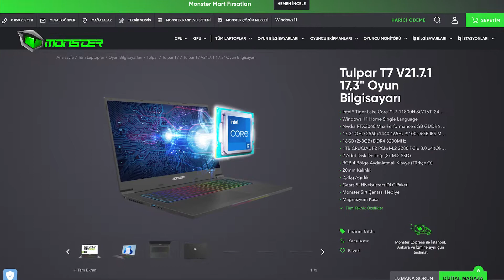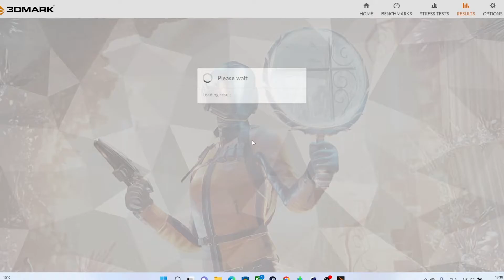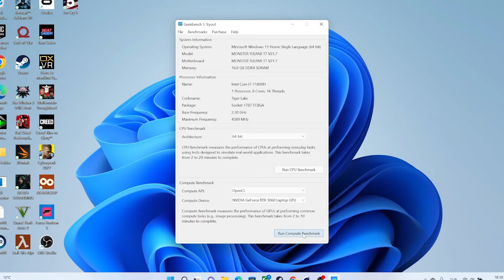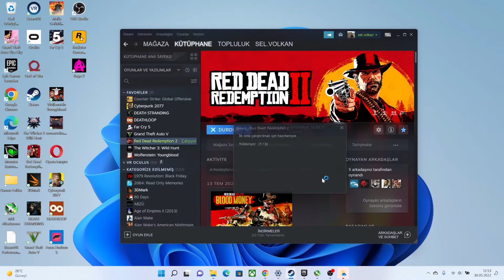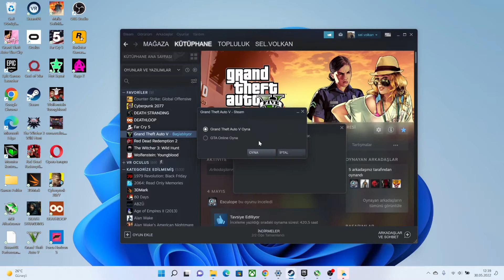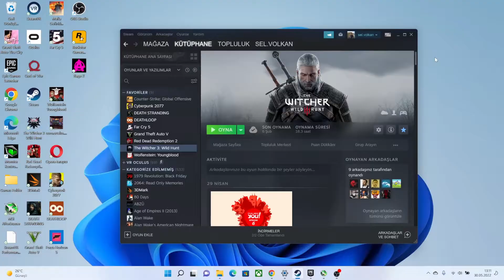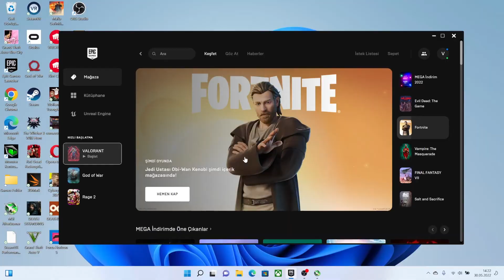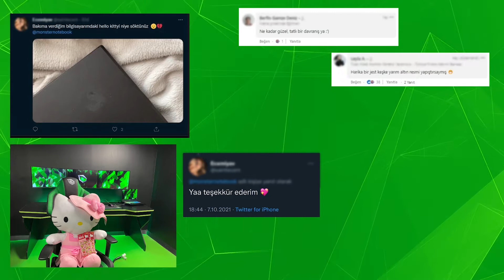İnceleme ve Oyun Performansı - Monster Tulpar T7 V21.7.1 17,3" Oyun Bilgisayarı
Bu videoda, Monster Tulpar T7 V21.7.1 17,3" Oyun Bilgisayarı detaylı incelemesini yapıyorum, oyun performansına yer veriyorum. God of War, Red Dead Redemption 2, The Witcher 3, GTA 5, Valorant ve Cyberpunk gibi oyunlarda yüksek ayarlarda alınan ortalama FPS değerlerini videomda bulabilirsiniz.

ÜRÜN TEKNİK ÖZELLİKLERİ:
- Intel® Tiger Lake Core™ i7-11800H 8C/16T; 24MB L3; 8GT/s; 2.3GHz & 4.6GHz; 45W; 10nm SuperFin
- Nvidia RTX3060 Max-Performance 6GB GDDR6 192-Bit
- 17,3" QHD 2560x1440 165Hz %100 sRGB IPS Mat LED Ekran
- 16GB (2x8GB) DDR4 3200MHz
- 1TB CRUCIAL P2 PCIe M.2 2280 PCIe 3.0 x4 (Okuma: 2400 MB/s - Yazma: 1800 MB/s)
- 2 Adet Disk Desteği (2x M.2 SSD)
- RGB 4 Bölge Aydınlatmalı Klavye (Türkçe Q)
- 20mm Kalınlık
- 2,3kg Ağırlık
- Gears 5: Hivebusters DLC Paketi
- Magnezyum Kasa

Bugün size yapacağınız teknoloji alışverişlerinde, satış sonrası hizmetin öneminden bahsedeceğim. Oynayamadığınız oyun olursa anında iade garantisi, ilk 30 gün ölü pixel garantisi, ömür boyu bakım garantisi, Ram & SSD gibi yükseltmeleri garanti kapsamı dışında kalmadan değiştirme gibi, sektörün kurallarını yeniden yazan çeşitli hizmetleri mevcut.

Aslında bu hizmetlerin temelinde müşteriyi merkeze alma stratejisi yatıyor. Tabii bu strateji üzerinden ilerleyince, müşteri lehine yazılı olmayan onlarca kural da var oluyor. Bu müşteri odaklılık ise sosyal medyada görebileceğimiz bir sürü mutlu insanın hikayesine dönüşüyor…

- Teknik serviste beresini kaybettiği için kendisine yeni bir bere ve Monster Notebook çantası hediye edilen Monster Notebook Kullanıcısı…
- Bakım için gönderilen ve çalıntı olduğu tespit edilen Monster Notebook’un, emniyet güçleri eşliğinde sahibine teslim edilmesi…
- Bakım sürecinde kullanıcının yapıştırdığı stickerların çıkartılması üzerine bir paket sticker ve dev peluş oyuncak ile geri dönüş yapılması…
- Ailesinin maddi zorlukları nedeniyle aldığı Monster Notebook’unu iade ederken, kutuya koyduğu mektup sonucu kullanıcıya ulaşarak kendisine ve kardeşine yeni Monster Notebook’lar gönderilmesi…

Gibi yüzlerce hikâyeye sosyal medyada rastlayabilirsiniz. Eğer bir Monster Notebook sahibiyseniz
hazır olun, benzeri bir memnuniyet hikayesi başınızdan geçebilir. Bunlar yazılı olmayan, sistematik
olarak yapılamayacak vakalar. Samimiyet ve Monster Notebook’un marka kültürü bu hikayelerin
sahibi.

Monster Notebook gibi ayrıcalıklı bir ürüne sahip olmak isterseniz linkteki laptop ve aksesuarları

Monster Notebook | Performans Tutkunlarına Özel Notebook'lar

👉--Video İçeriği--
00:00 Giriş
03:07 Kurulum ve Örnek Görüntüler
06:27 3DMark Benchmark Skorları
07:25 Geekbench 5 Skorları
08:41 Cinebench R23 Skorları
09:09 SteamVR Performance Test Skoru
09:45 Cyberpunk FPS Değerleri
12:25 God of War FPS Değerleri
14:50 RDR2 FPS Değerleri
17:29 GTA 5 FPS Değerleri
21:44 The Witcher 3 FPS Değerleri
23:51 Valorant FPS Değerleri
25:59 Kapanış ve Monster Notebook Hizmetleri